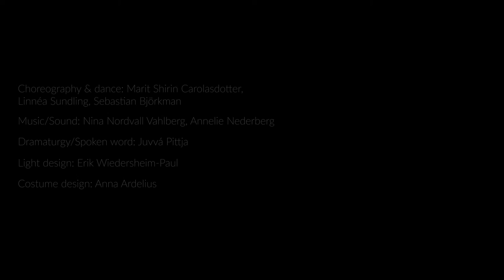Trailer "of itself : in itself" 2021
The audience is taken on a journey through worlds where we escalate through time and energy. The intensity of our bodies increases as several memories manifest in our dance. We try to embody them, push them away, long for them, reconstructing and weaving them together. The body carries memories we ourselves have not experienced, the music and sounds are an echo of what has been, foreign but at the same time recognizable to us. The roots seek out the earth to weave together the knowledge of our ancestors with our desire to learn about our heritage.

Artistic team:

Choreographer: Marit Shirin Carolasdotter
Dancers: Linnéa Sundling, Sebastian Björkman
Music & Composition: Nina Nordvall Vahlberg, Annelie Nederberg
Dramaturgy & Spoken word: Juvvá Pittja
Light design: Erik Wiedersheim-Paul
Costume design: Anna Ardelius
PA: Jessica Yechidah Karlén

Photo by: Andreas Nilsson
Editing: Marit Shirin Carolasdotter